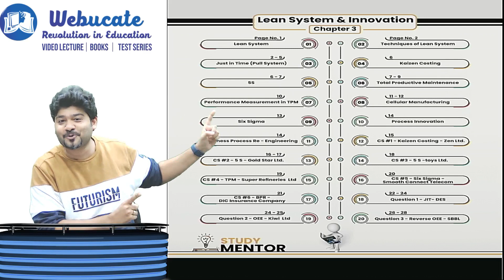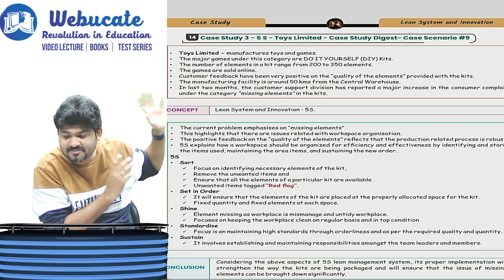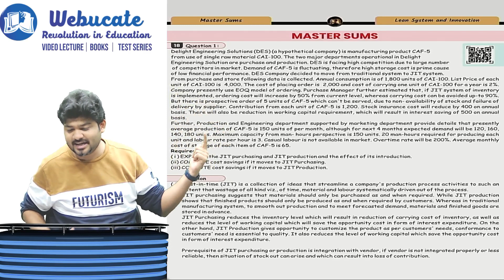UPDATE : CA FINAL COSTING SCMPE MAGIC SUMMARY BOOK by CA SANKALP KANSTIYA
TOPIC COVERED
00:00 - Intro
00:15 - Chapter 1
01:00 - Chapter 2
01:37 - Chapter 3
02:31 - Chapter 4
04:54 - Chapter 6
05:26 - Chapter 11
06:51 - Chapter 12